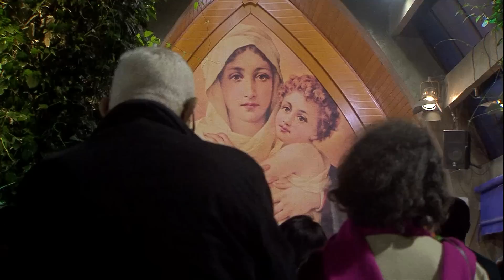Santo Terço (09/08/2023) Mistérios Gloriosos